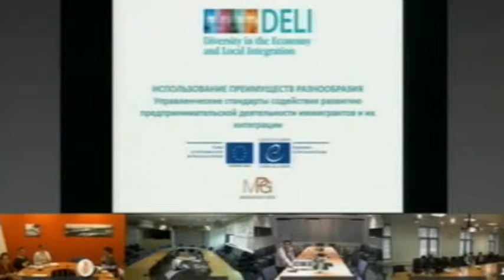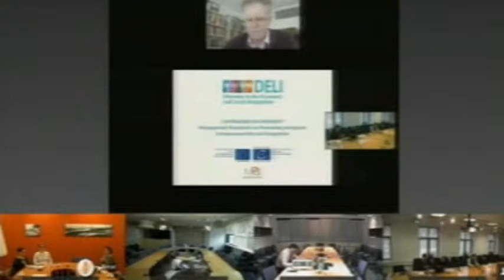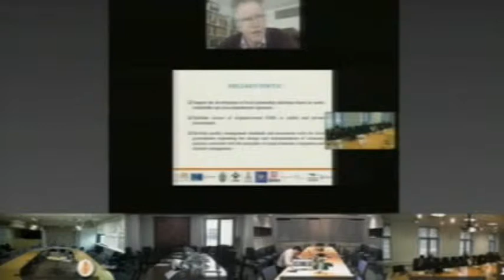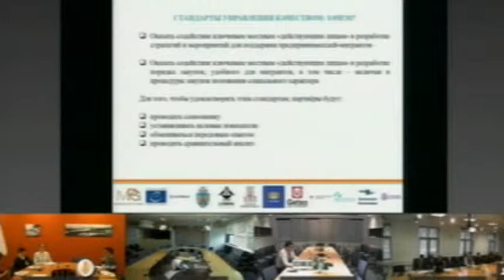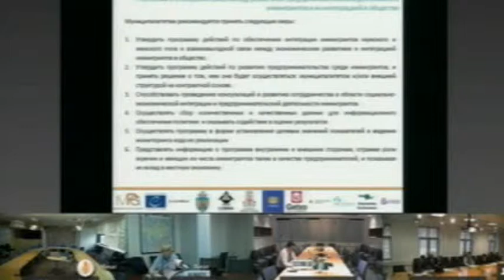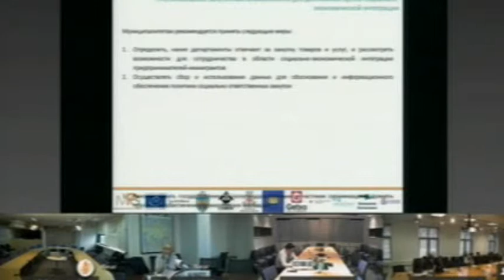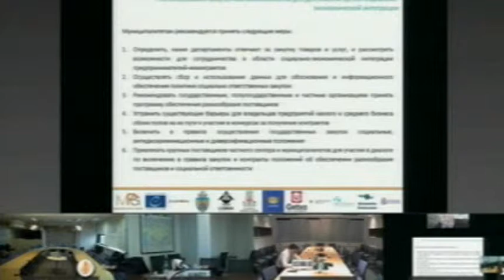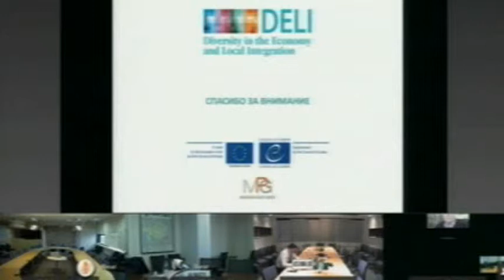VC March 2015 (English Audio)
MiRPAL Videoconference - 26/Mar/2015